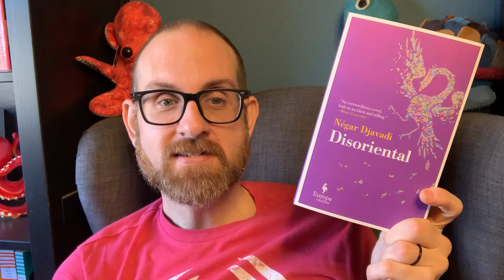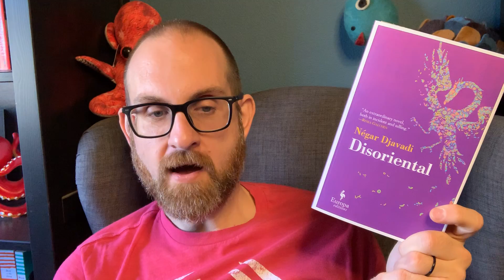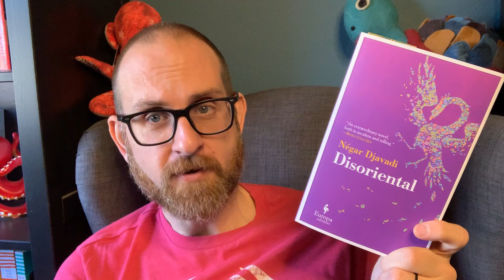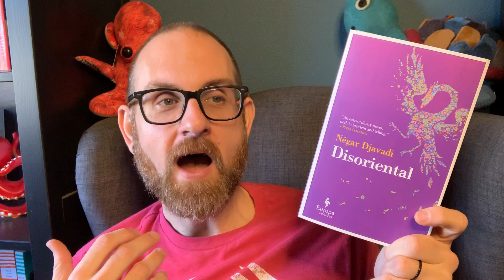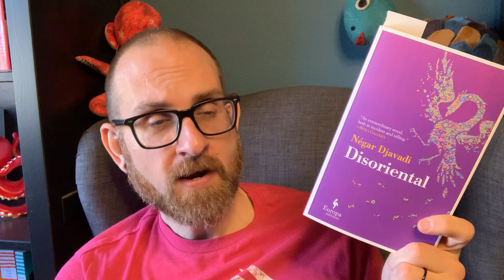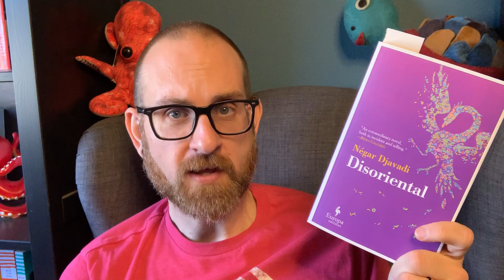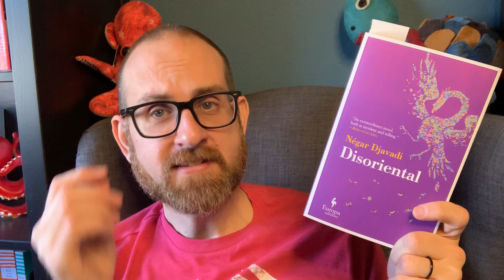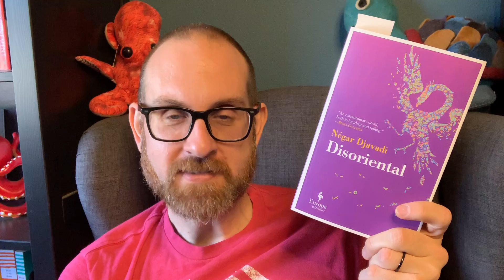Debut Novels You May Have Missed Book Club #4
Hello Everyone
It is time for the next installment in the Debut Novels You May Have Missed Book Club! We discussed the amazing and complicated Disoriental by Negar Djavadi. There is so much to say about this book!

99 cent shipping in the US!